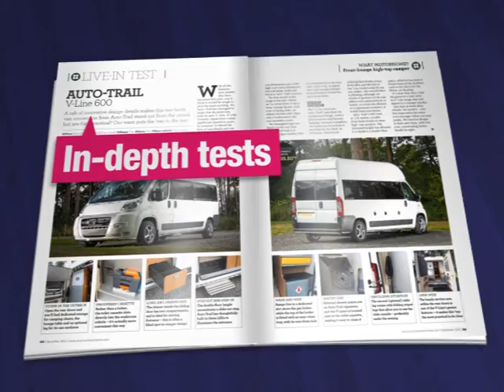Practical Motorhome AD